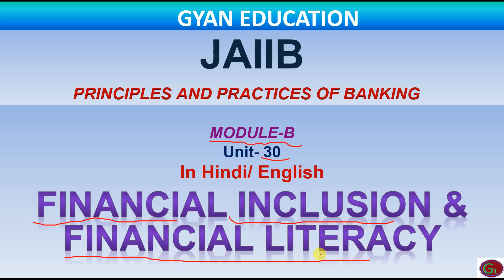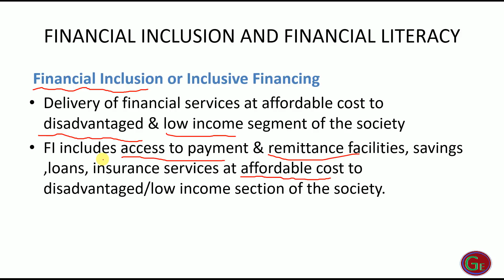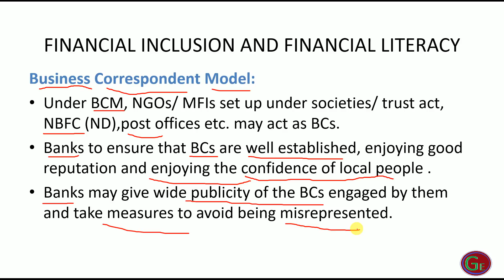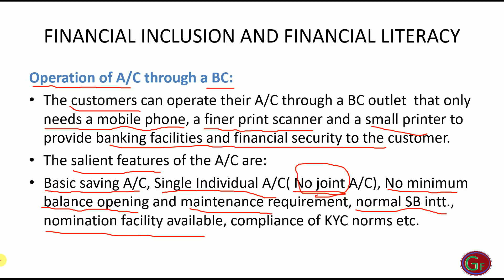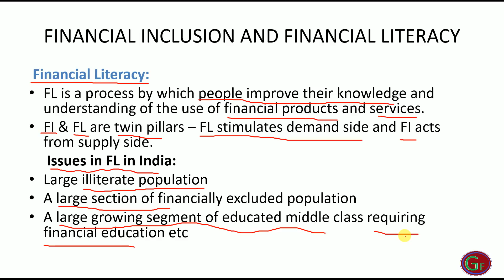FINANCIAL INCLUSION AND FINANCIAL LITERACY | JAIIB | PPB | Unit-30| Mod- B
Delivery of financial services at affordable cost to disadvantaged & low income segment of the society.
FI includes access to payment & remittance facilities, savings ,loans, insurance services at affordable cost to disadvantaged/low income section of the society.